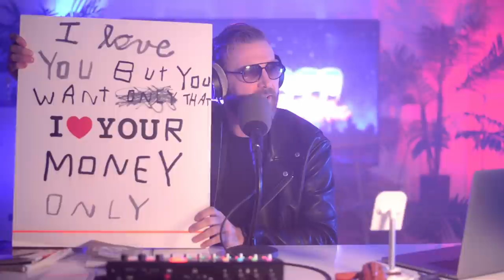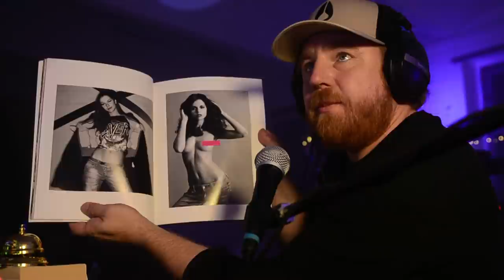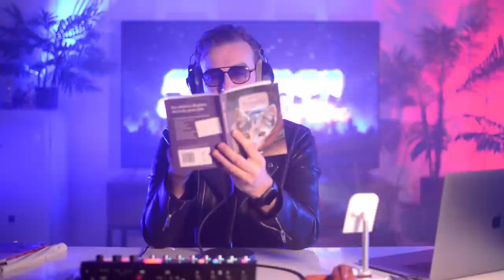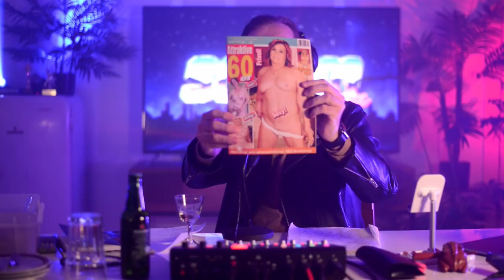NATALIA AVELON über PHARREL WILLIAMS, LAGERFELD und, na klar: USCHI OBERMAIER | SODOM & CORONA #35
Heute wird's juicy bei SODOM & CORONA: Die wundersame NATALIA AVELON hat Kuchen gebacken und erklärt uns, warum sie bei Tinder & Co bisher kein einziges Match scoren konnte, wie die Zusammenarbeit mit KARL LAGERFELD und N.E.R.D. lief und wie sie vor 10 Jahren auf ein Date mit Niels geriet. Außerdem signiert sie uns ihren PLAYBOY, damit ihr süßen Freakbitches den gewinnen könnt.
⭕️ SODOM & CORONA UNTERSTÜTZEN

(Ab 2o€ gibt's 'n Shout-Out - den Text bitte in den Verwendungszweck)

⭕️ TEILNAHME AN DER VERLOSUNG DES IGOR PAASCH-WERKS

Zur Teilnahme 10€ mit dem Betreff IGOR PAASCH bis zum 31.09.21 an:
Die Gewinner werden bis zum 15.10.21 bei SODOM & CORONA gezogen & benachrichtigt, alle Einnahmen werden den Opfern des Jahrhunderthochwassers gespendet.

⭕️ MATZES BUCH "CASTINGALLEE" KAUFEN

⭕️ NATALIA AVELON INSTAGRAM